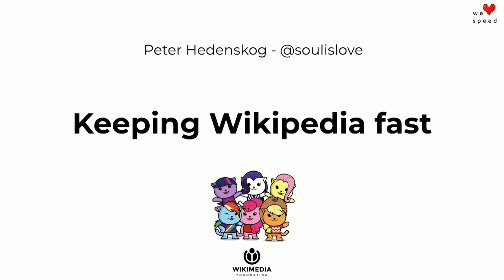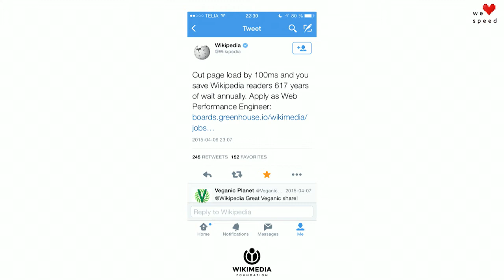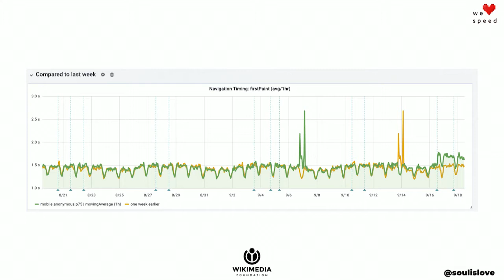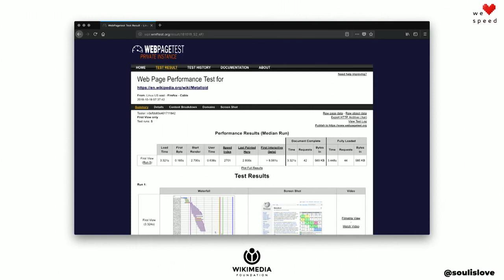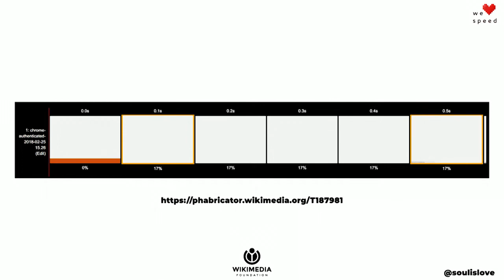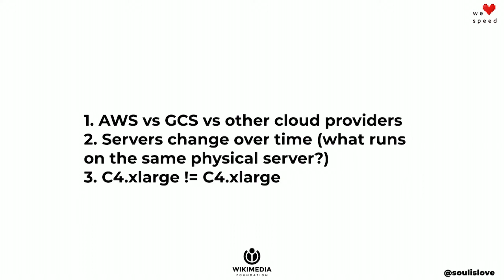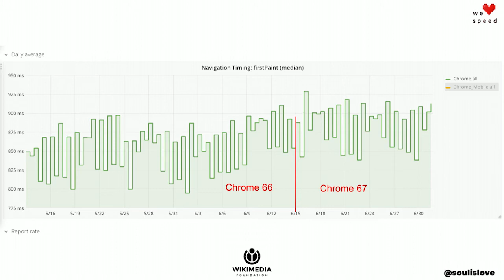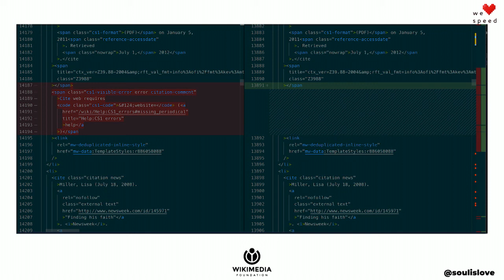Peter Hedenskop – Keeping Wikipedia Fast – WLS 2019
The performance team at the Wikimedia Foundation is responsible for measuring the performance of Wikipedia. That is easy right? Setup monitoring and you are ready to go? In theory it is easy, but in practice we have had some problems.

In this talk, we will look at how we do performance testing at the Wikimedia Foundation using synthetic monitoring tools and how it works together with our real user measurements. We will talk about the setup, some case studies where we found regressions and go through the learnings we got from our mistakes.